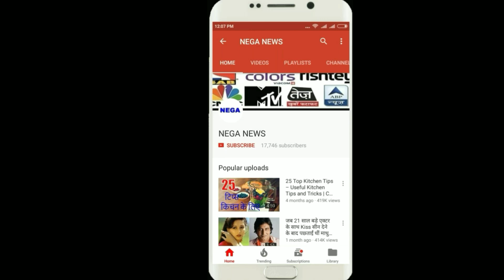कौन पूरे करेगा 2018 वनडे में सबसे पहले 1000 रन? इन 4 बल्लेबाजों में कड़ी टक्कर, यहां देखें